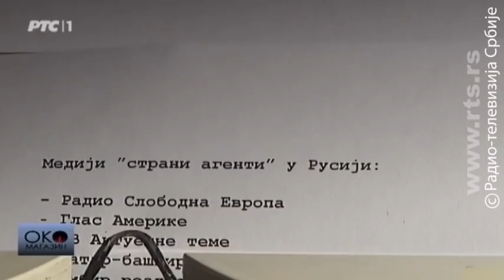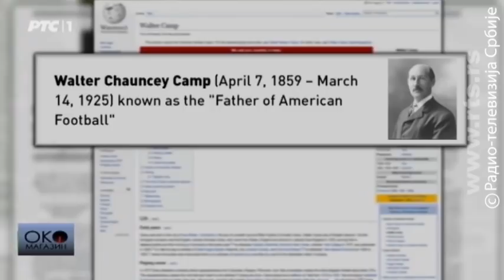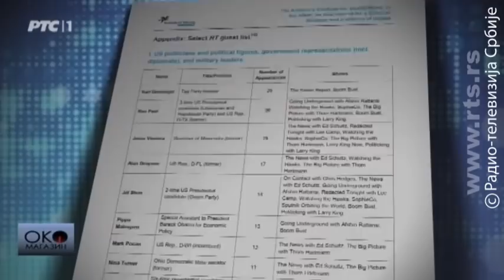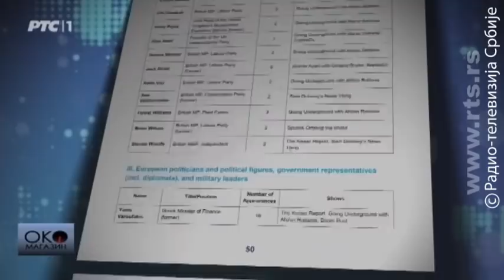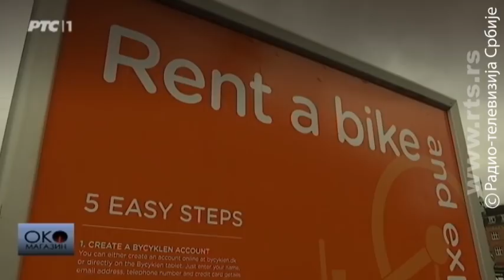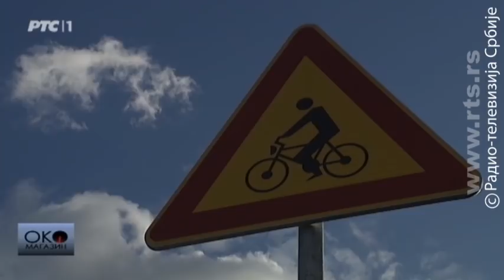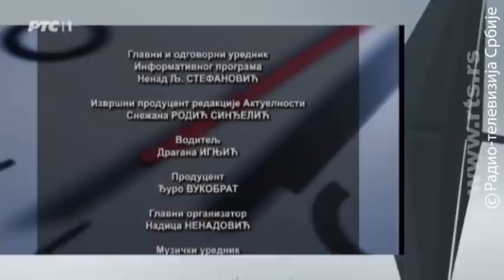Oko magazin: Fama o biciklistima, skandinavskim i srpskim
Dometi biciklističke strategije u Danskoj, kako mediji postaju strani agenti i da li je Balkan u središtu propagandnog rata.

Glas Amerike, Radio Slobodna Evropa i još sedam povezanih medijskih servisa u Rusiji biće označeni kao strani agenti. Moskva tako uzvraća udarac, nakon što je Vašington primorao rusku televizijsku mrežu "Raša Tudej" da se u Americi registruje kao strani agent. Proveravamo kako izgleda rusko-američki medijski sukob, ko je počeo prvi a ko samo odgovara i da li je u toj bici titana za slobodno novinarstvo sloboda medija najveća žrtva.

Rusija aktivno koristi svoje kulturne veze sa pravoslavnim narodima Balkana, dok se uticaj Evropske unije na region smanjuje, pisao je početkom godine Fajnenšl tajms. I u Briselu se čuje kako su dezinformacije i propaganda o Uniji sve prisutniji na Balkanu i u Srbiji, a formirana je i posebna radna grupa koja se bavi, kako se navodi, "razotkrivanjem neistina" koje se plasiraju preko Kremlja i drustvenih mreža. Dopisnik RTS-a u Briselu je istraživao da li će se rad te grupe proširiti i na Srbiju, koliko on uopšte ima smisla i može li se smatrati propagandom u obrnutom smeru.

Unija pred buduće članice postavlja pravila i ciljeve, ali same zemlje članice imaju i svoje različite strategije. U Danskoj tako postoji biciklistička strategija, a njena računica svodi se na jednačinu - više bicikala jednako manje zagađenja i razvijenija ekonomija. Kako to izgleda u praksi, ko sve vozi bickil, ili bolje rečeno - ko ne vozi, u zemljama za koje važi pravilo "hladno ali standard"?